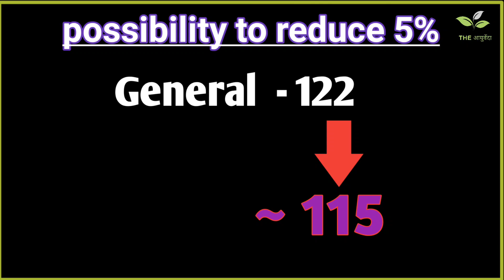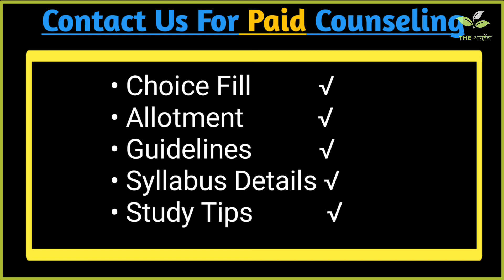Punjab Mop-Up Round Date Release/Cutt -off/Private BAMS College With Low Fee/AYUSH Counselling 2021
Punjab Mop - Up Round Date Release//Cutt -off || AYUSH Counselling 2021 || || BAMS BHMS BUMS || NEET

Punjab Mop up Round Start

Punjab Mop up round date Release

PUNJAB Ayush Colleges

If 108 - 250 Marks In NEET 2021| BAMS Admission in Low Marks/BAMS Private Colleges in Lowest Fees
BAMS Private Colleges in Lowest Fees | BAMS Admission in Low Marks | Ayush Counselling 2021| NEET
hello UPCOMING DOCTORS,
in this video i will talk about low fees bams private colleges.Due to low marks in neet BAMS Admission is tough, here i m suggestung you some low marks private collage for bams under 2 lakh, this Collages are Very low cost and very cheap in the fee structure, all Low budgets BAMS collagees are Approved with CCIM.
BAMS क्या है - BAMS in PUNJAB | Fees starts @ 1.2 lac/year| eligibility, ayurveda courses in india ?
Private BAMS College With Low Fees🔥 | Under 2 Lac/yr.
Just Qualified in Neet and still Get Good BAMS College in UP ?| कम नम्बर पे भी अच्छा BAMS कॉलेज ?
A BAMS DOCTOR telling All about BAMS COURSE IN DETAIL🔥 | Dr. Aditi Pacharne | TARGET MEDICAL

BAMS Admission से जुड़ी किसी भी प्रकार की जानकारी और BAMS के  सबसे Low Fee वाले कॉलेज में Admisson लेने के लिए , आप हमसे संपर्क कर सकते है,